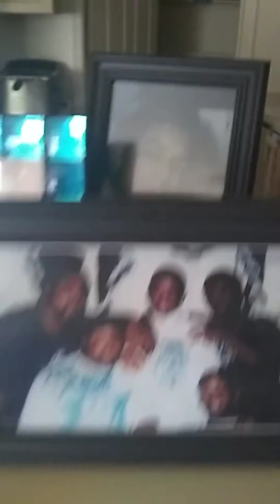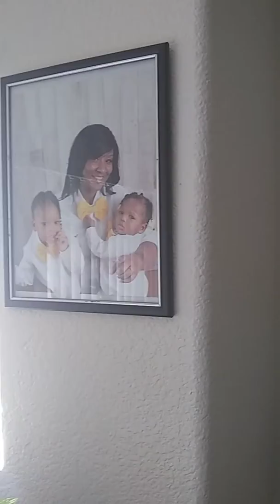Pictures on the wall